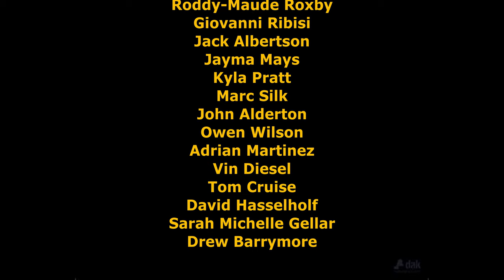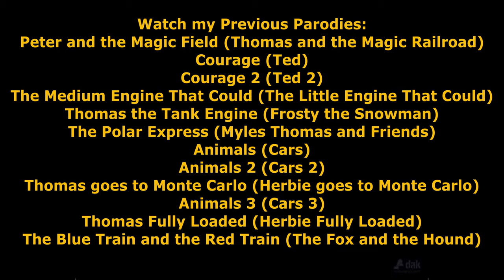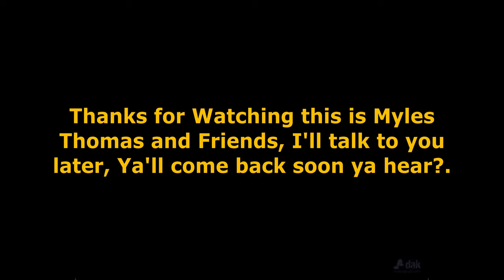The Dukes of Hazzard Movie (Myles Thomas and Friends) Part 28 - Ending Credits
I hope you all enjoyed this Dukes of Hazzard Movie parody, I’m gonna get started on The Dukes of Hazzard Reunion (Myles Thomas and Friends) in a day or two, since I’ve always loved motor transportation a lot since I was really little, but this parody I’ve done is not for kids, it’s made for Teenagers and Adults and also mostly guys and fans who love The Dukes of Hazzard, I know the Movie didn’t make sense, I’d wish it would of went the way how The TV Show went and even the Reunion Movie and Including John Schneider’s Movie Christmas Cars went because it’s all makes sense.